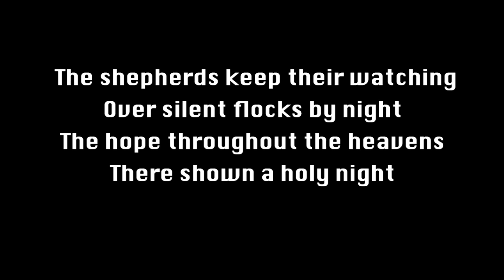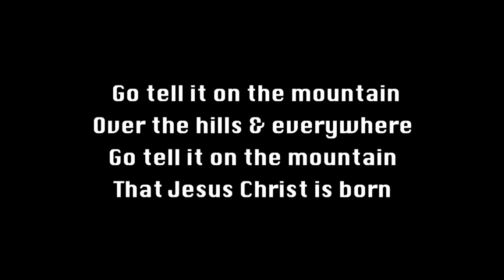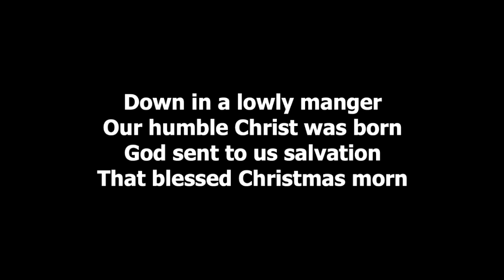Salvation Saloon Church Sermon , Christmas 2023